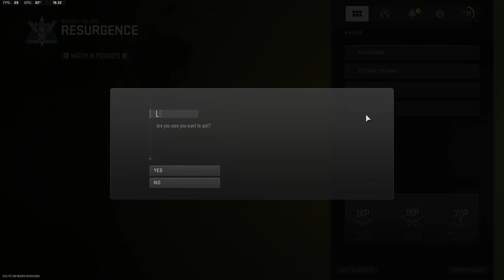Call of Duty Warzone 2 - No Commentary Gameplay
BEST RESURGENCES MATCH on ASHIKA | CALL OF DUTY WARZONE 2 RESURGENCES GAMEPLAY | NO COMMENTARY | CALL OF DUTY MONTAGE

today i will be playing resurgences on Ashika Island! hope you like the video (: